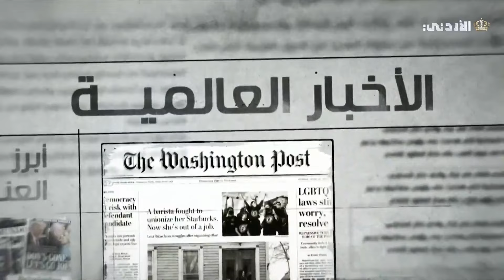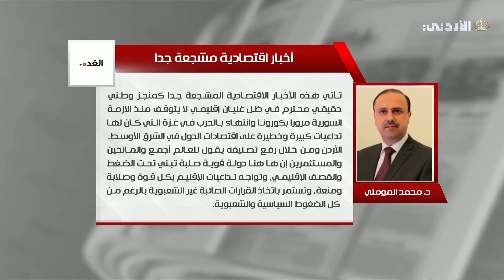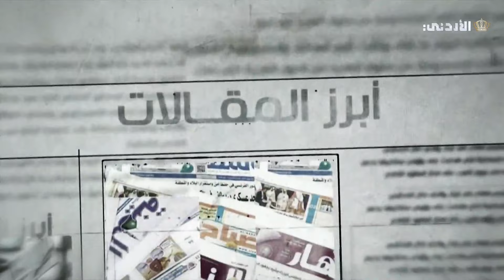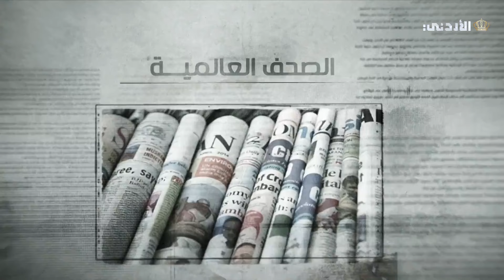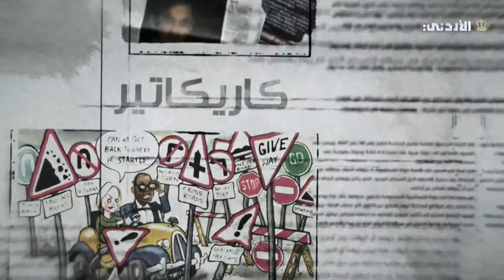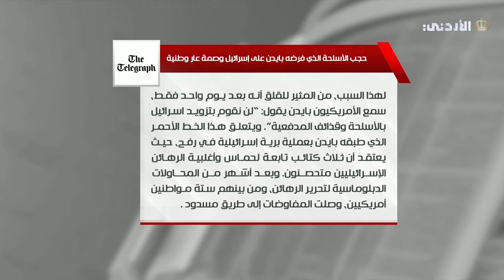بين السطور | السبت ..11-05-2024